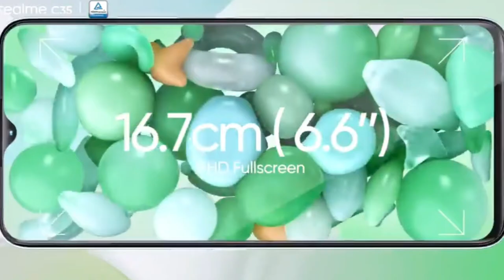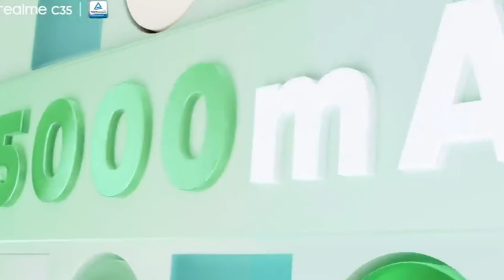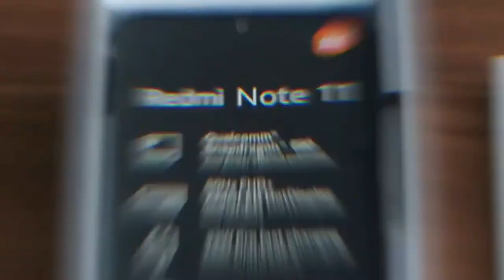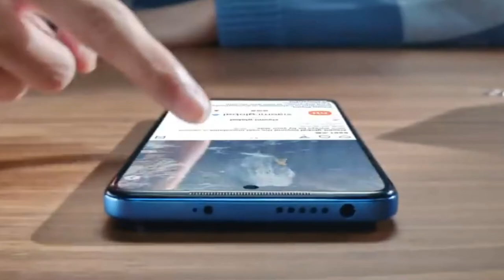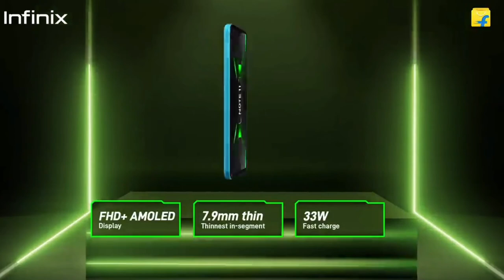Best Phone Under 12000 I Best Gaming Phone Under 12000 | Best Phone Under 13000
Best Phone Under 12000 | Best Gaming Phone Under 12000 | Best Phone Under 13000

best phone under 13000
technology smartphone
Technology smartphone